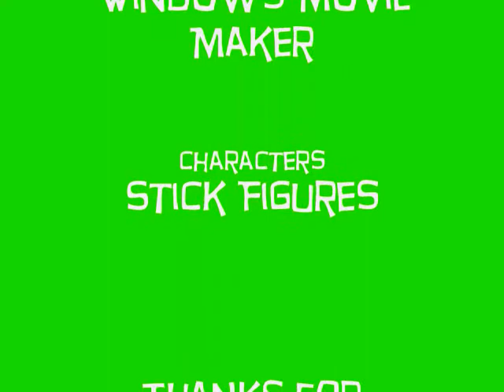Stick Dude Ping-Pong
ping-pong. normal. interference during ping-pong. normal. interference during ping-pong STICK DUDE STYLE. literally out of this world =D stick dude and his friend, stick guy, and just trying to have some good-old wholesome fun, when the aliens have to screw up their harmless game of ping pong. will they ever learn?